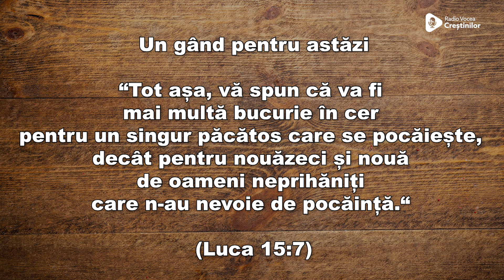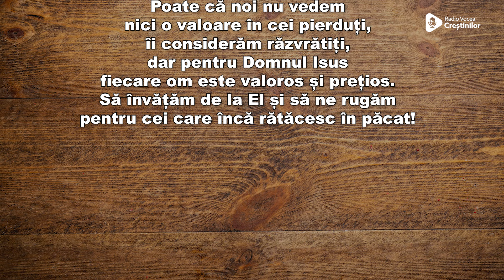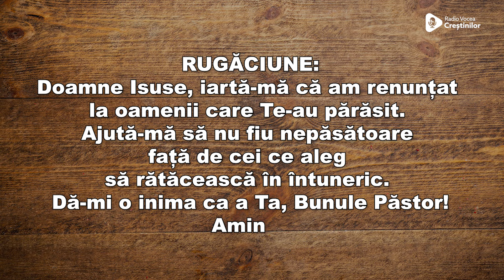Un gand pentru astazi // Devotional // 17 NOIEMBRIE 2024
Dacă ai vreo preferință si cunosti pe cineva cu mărturie, slujire sau profesie, și prin care vocea ei/lui trebuie auzită care sau chiar tu vrei sa fii în emisiune, scrie-mi un mail